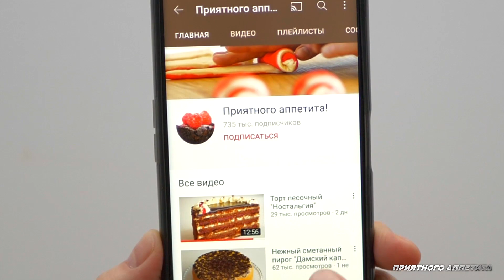Универсальная смесь для смазывания форм + бонус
Универсальная смесь для смазывания форм подходит для выпекания хлеба, сладкой и другой выпечки. Можно смазывать формы перед запеканием мяса, рыбы, овощей и т.д.

Формы сложной конфигурации очень трудно выстелить бумагой, для этих целей есть смесь, которая идеально подходит для любой выпечки, не пригорает, легко отмывается от форм и не придает постороннего привкуса.

Смесь состоит из равных частей растительного рафинированного масла, муки и жира, который становится мягким при комнатной температуре, идеально подходит топленое масло, смалец или кокосовое масло.

!!! Сливочное масло и маргарин не подходят для этих целей, так как содержат воду/сыворотку.

Для шоколадной выпечки, часть муки можно заменить какао-порошком.

Смесь идеально подходит для выпекания при высоких температурах, например, хлеба. У большинства бумаги для выпечки верхний температурный предел - 200-220°С

Квадратные, прямоугольные и круглые формы можно выстелить бумагой для выпечки, лучше выбирать с антипригарным слоем.
Тонкие металлические формы с антипригарным покрытием, в первую очередь, нуждаются в защите при помощи бумаги, так как это сохраняет покрытие и продлевает срок службы.
При помощи бумаги можно легко извлечь выпечку из неразъемных форм,

Тайм коды с выстиланием форм разной конфигурации:
- приготовление смеси для форм - 0:20
- квадратная форма -1:28
- прямоугольная форма - 2:15
- круглая разъемная форма - 2:49
- круглая неразъемная форма - 3:07

Ингредиенты
Мука - 1 часть
Растительное масло - 1 часть
Жир - 1 часть

Приготовление
1. В ёмкости для взбивания соединить все компоненты. Можно использовать любой нужный объем.
2. Смешать миксером на минимальной скорости, как только масса станет однородной, взбивать ее на максимуме 2-3 минуты, пока она не посветлеет.
3. Переложить в чистую банку с крышкой и хранить в холодильнике несколько месяцев, смесь можно заморозить без потери свойств.